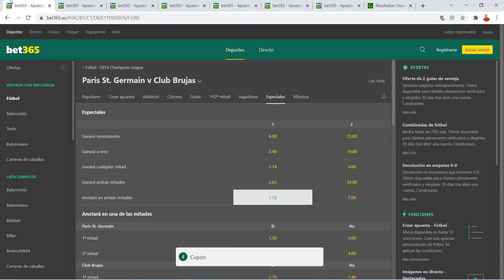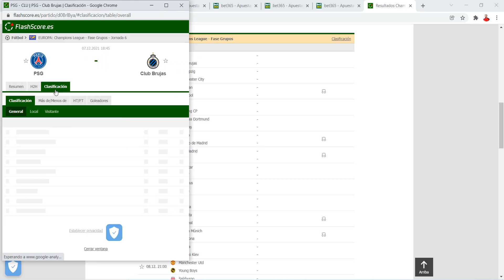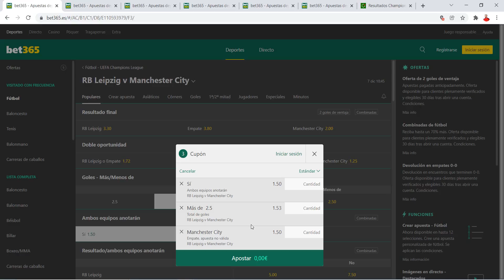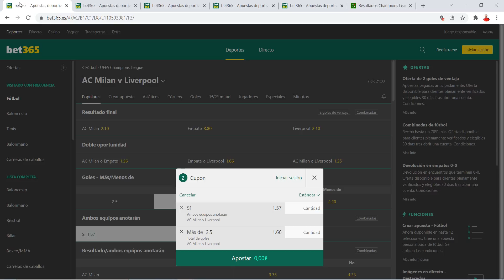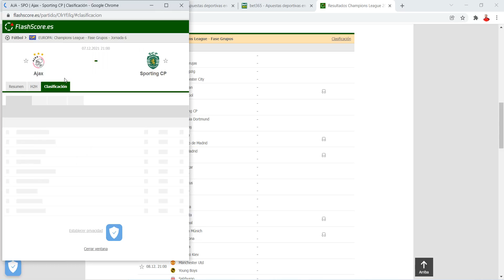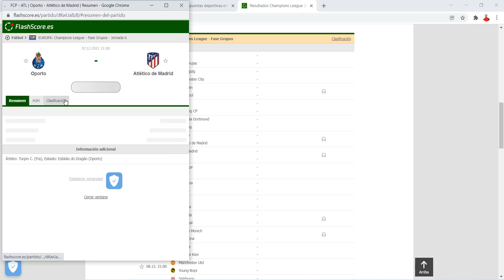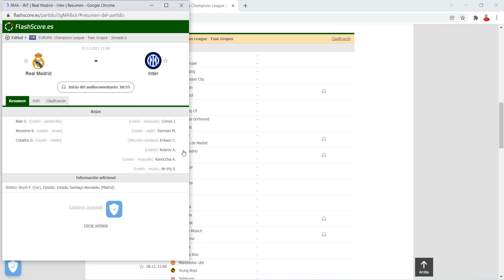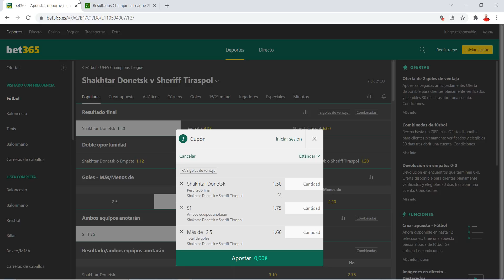🍀 PRONÓSTICOS CHAMPIONS LEAGUE : JORNADA 6 🏆 | GANAR 💲 APUESTAS DEPORTIVAS!! | 💰 [07 DICIEMBRE 2021]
ANÁLISIS Y PRONÓSTICOS CHAMPIONS LEAGUE | GANAR MUCHO DINERO APUESTAS DEPORTIVAS | MARTES 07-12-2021 ✅